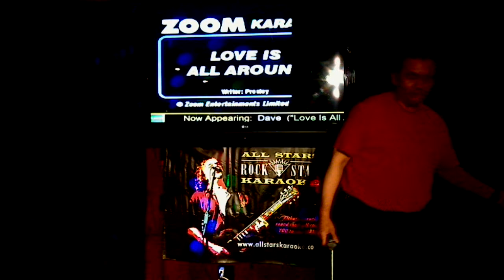DAVE 09 30 2018 Love Is All Around